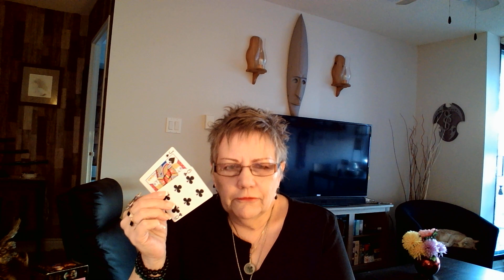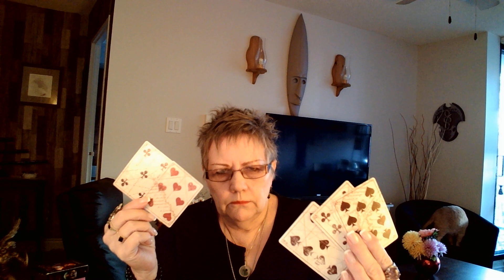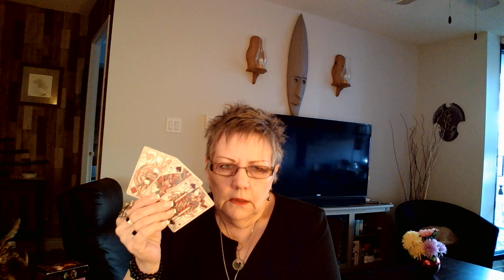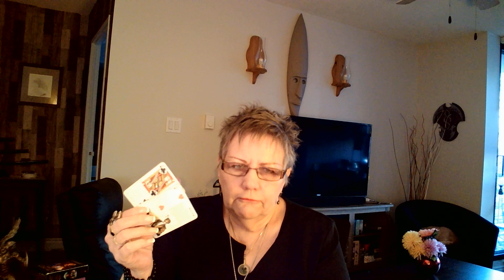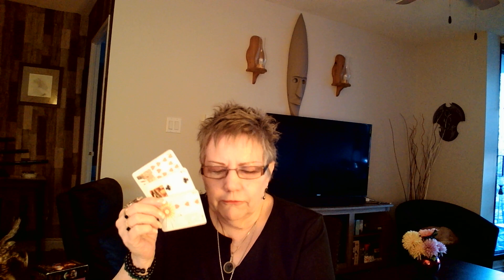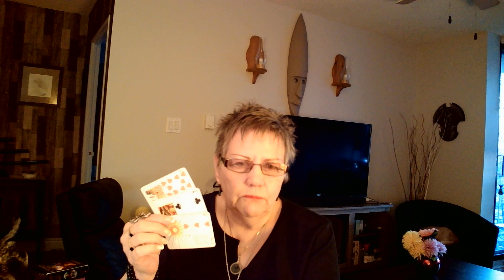CAPRICORN singles, married and waiting. Timestamp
CAPRICORN SINGLES ♑️ 1:27
CAPRICORN MARRIED ♑️ 12:48
CAPRICORN ♑️  WAITING 22:14

Moderator
Strawberry xx
Honey Bee
Phoenix Rising
Vendetta
CBynk
Pete